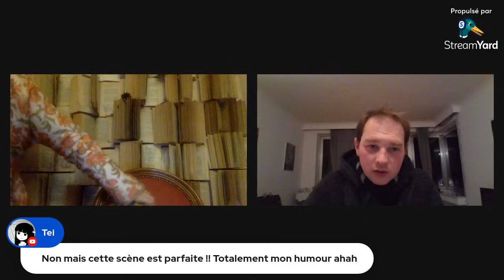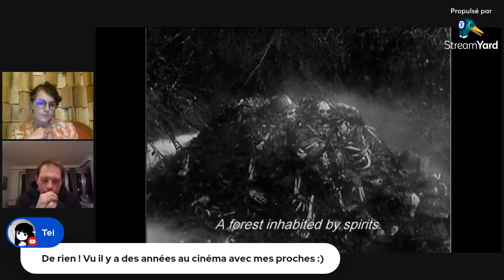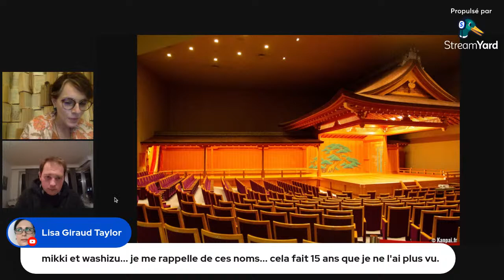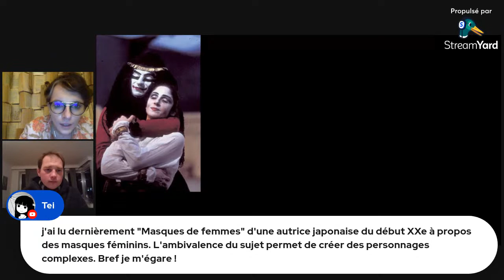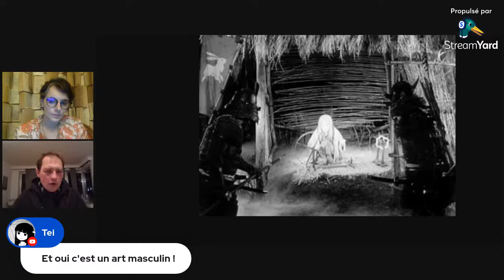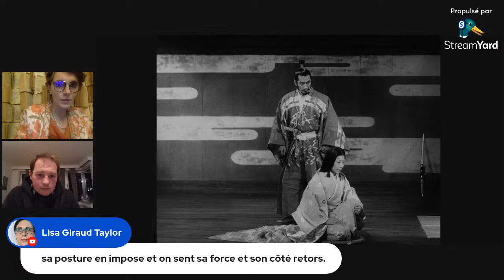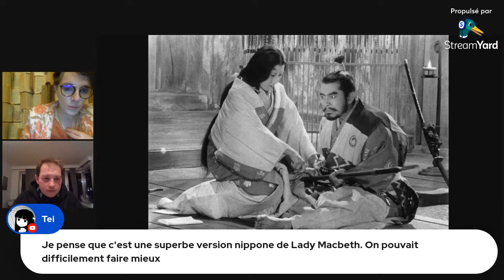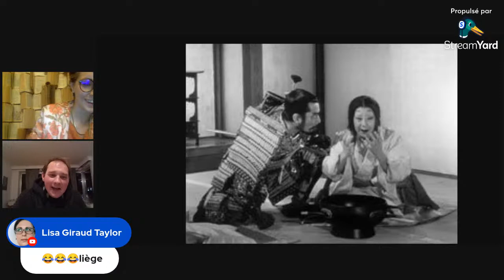Live LadyMacbethépidose n°3, Dunsinane et le château de l'araignée